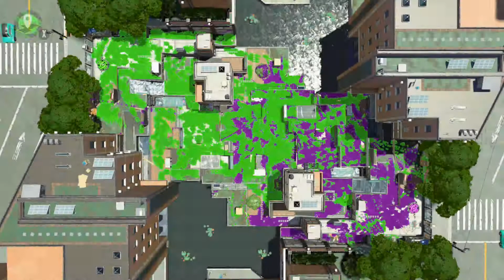Random Squeezer Meme Lobby Match 3